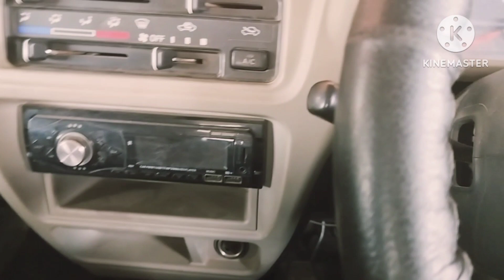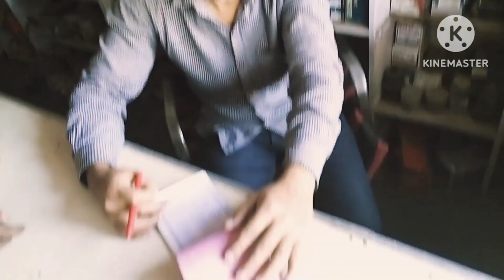Maruti eeco car gear shifting problem solution 1100 rupees mein only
Maruti eeco clutch bearing replace video

Maruti eeco clutch bearing hanger replace video

Maruti eeco gear problem solution video